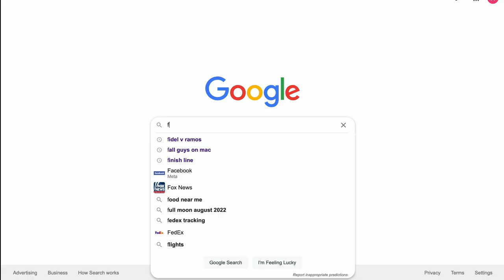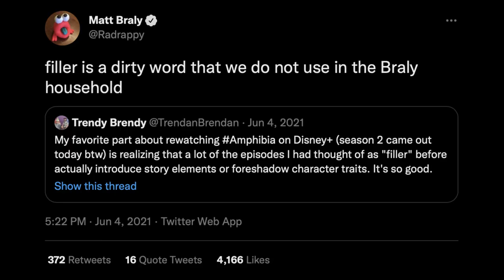In defense of Amphibia’s “filler” episodes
Amphibia has its fair share of criticisms, and one of the most common ones is that it has a lot of "filler" episodes. While I agree with some criticisms, this specific one, I vehemently do not agree with it at all. Which is why I'm gonna try to debunk it.

For clickable links, go to the pinned comment